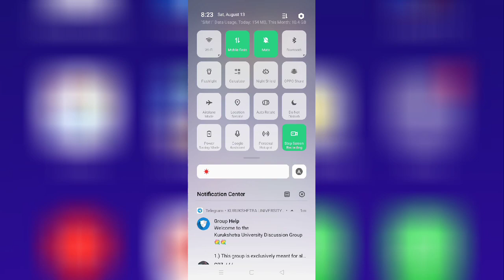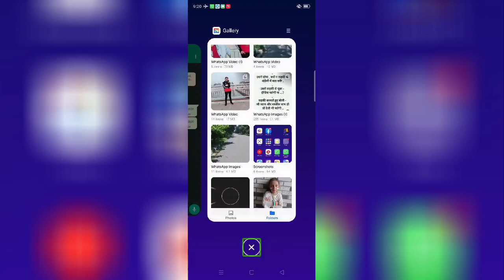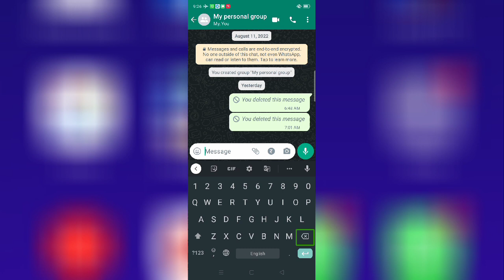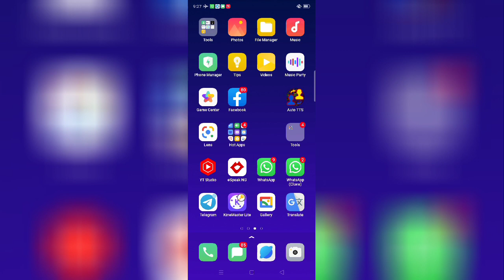How To Do Symbol Shortcut In Any Keybord Blind User don't skip 🙏 Very informative Video must watch 🔥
hi friends
how to do symbol shortcut in any keyboard for blind user symbol shortcut for blind and visually impaired people simple shortcut in any keyboard
so friends like this video